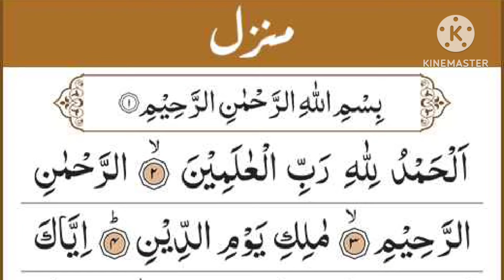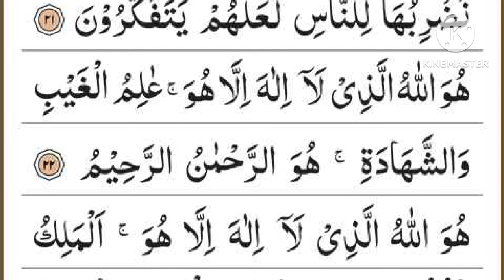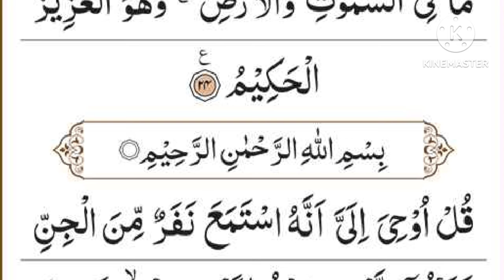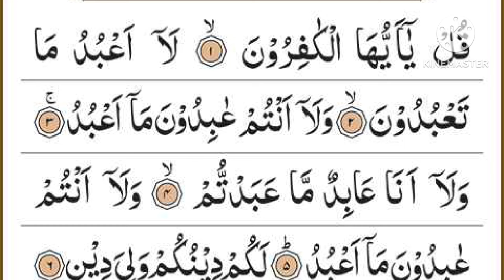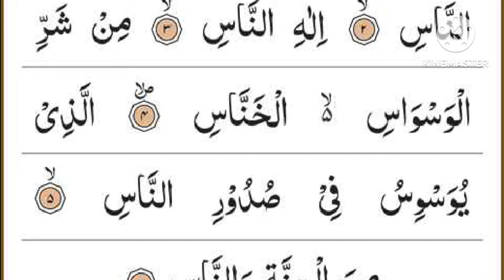Manzil Dua | منزل Ep-156 (Cure and Protection from Black Magic, Jinn / Evil Spirit Posession)